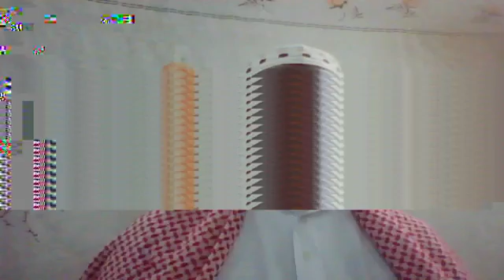tafsiir suurat al anfaal (01-08)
suurat al anfaal tafsiiriy qafar afat yanik 1hattoh aayataak 8hattoh aayat fanah yani kinni.